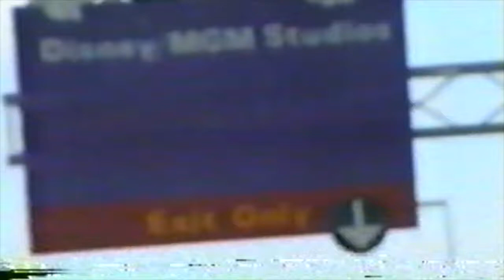Disney MGM Studios In 1996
Some of the sights and sounds from Disney MGM Studios in 1996.  One thing to point out is the Tower of Terror queue.  You can no longer see the view seen in this video.  The trees have grown so large, they now completely block the view shown